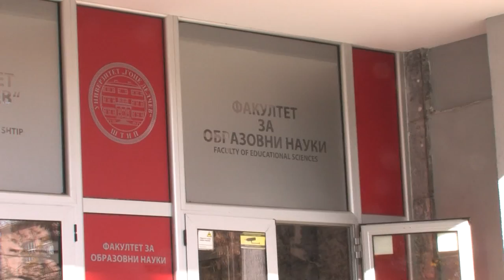Се одржа трибина на тема „Предизвици и перспективи на македонија од Букурешкиот договор до денес“